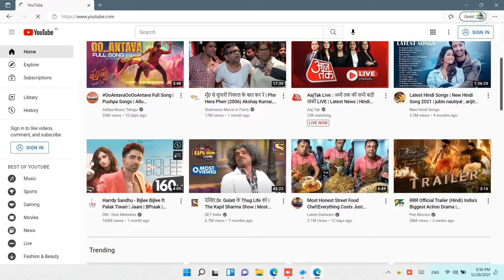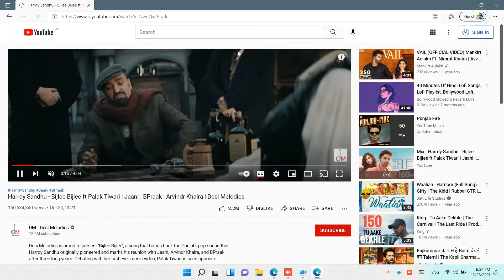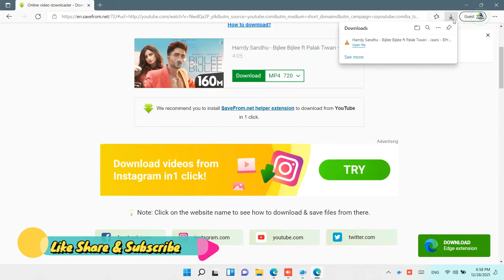How to Download any video from YouTube | HD video Download from Youtube | Amj4You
Download YouTube HD Videos

हैलो दोस्तो, उम्मीद है आप सब लोग अच्छे होंगे , इस विडियो मे मैंने अगर आपको YouTube से HD मे कोई भी Video Download करनी है तो आप कैसे करेंगे इसी के लिए video बनाया है। आप simple steps को फॉलो करके Video Download कर सकते है।
उम्मेद है आप सब को मेरा ये विडियो पसंद आएगा ।

Our More Technical Video Links-

How to Upgrade from Windows 10 to Windows 11 Voice Cart | System Requirement | No TPM Require

About : Amj4You is a YouTube Channel, where you will find the Life  Events which are happening around us.